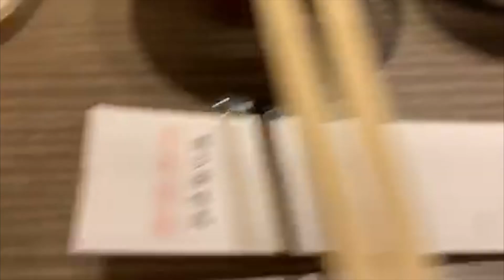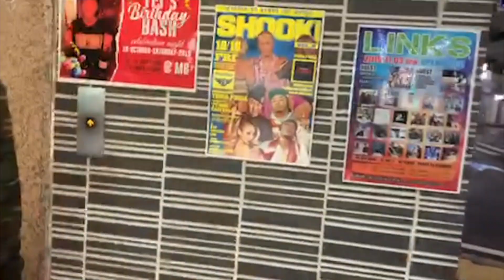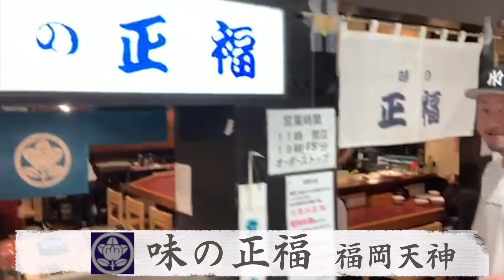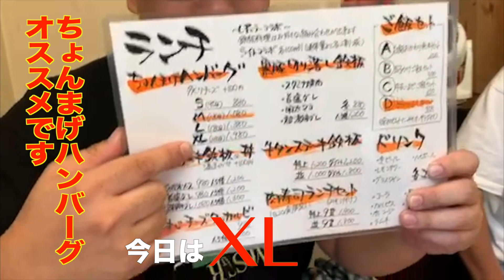OYA VLOG VOL11 福岡でLIVE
１０月１８日FRI 福岡PHASE3 LIVE